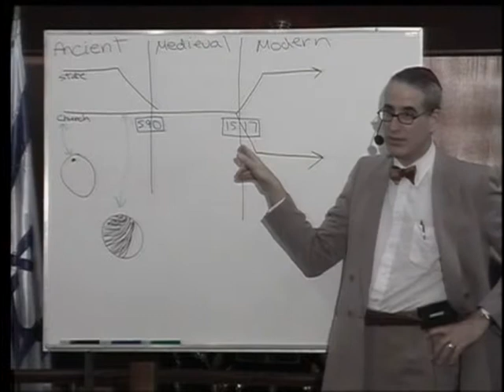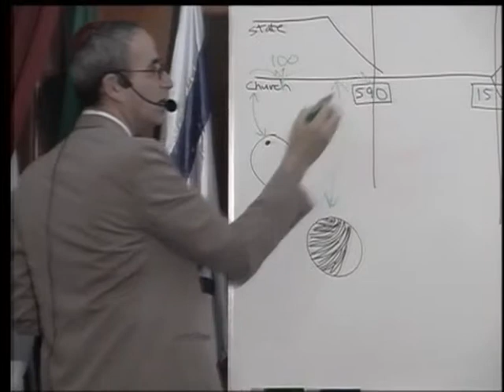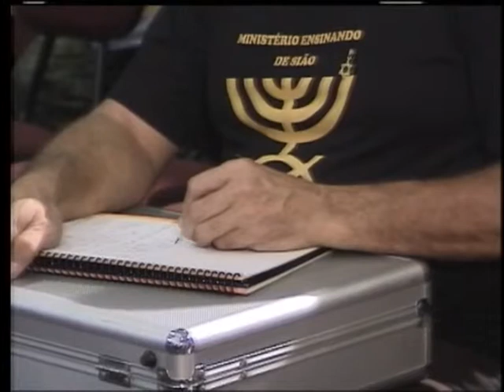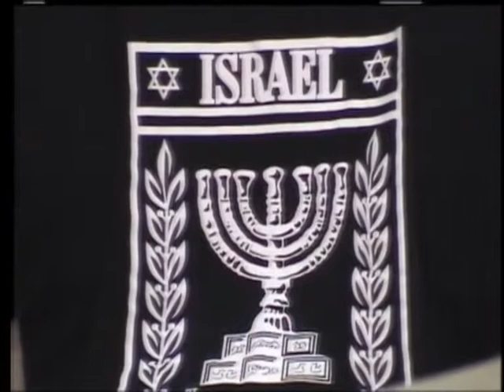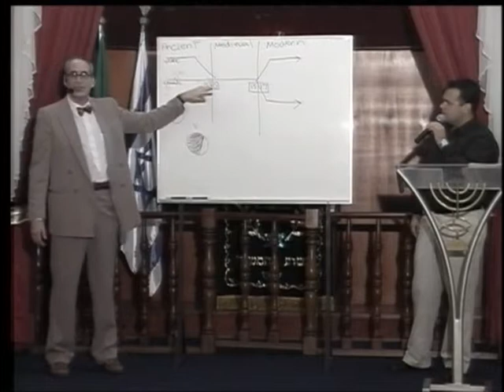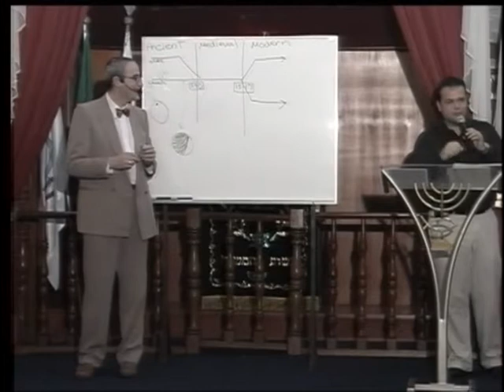МЕБИ Джеффри Сайф "История церкви" Урок 1